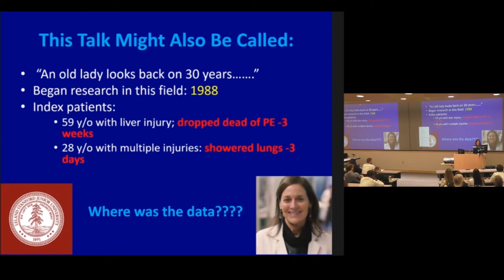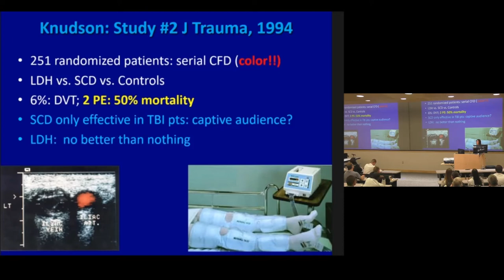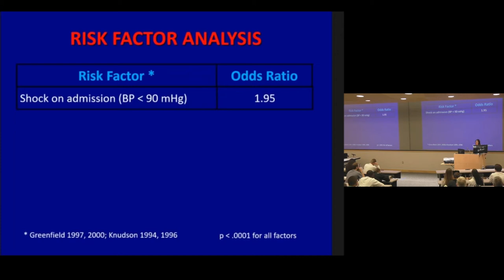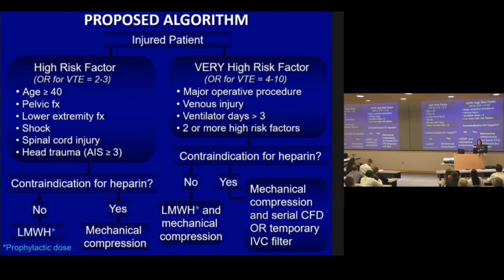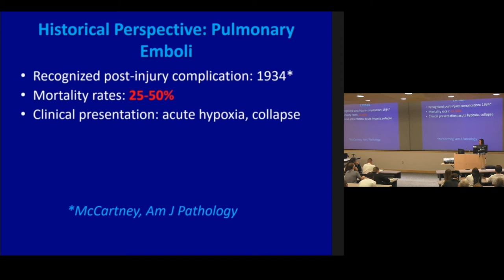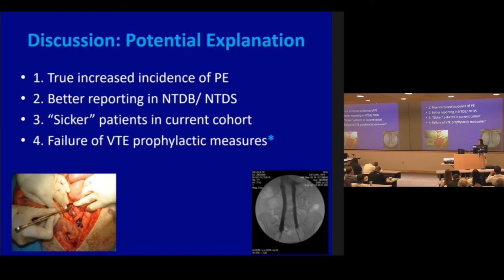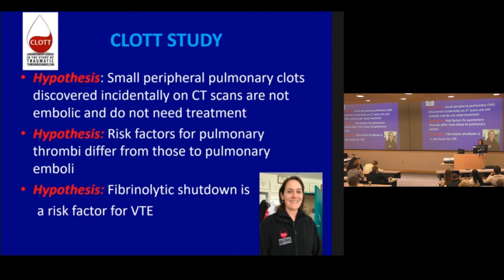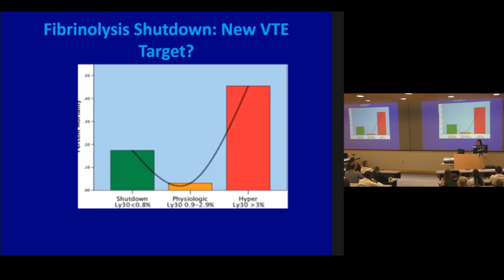Post-Traumatic Pulmonary Embolism: A New Look at an Old Disease - M. Margaret Knudson, MD FACS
Presented 06/26/2018
Department of Surgery Grand Rounds
Presenters: M. Margaret Knudson, M.D. FACS
Title: Post-Traumatic Pulmonary Embolism: A New Look at an Old Disease